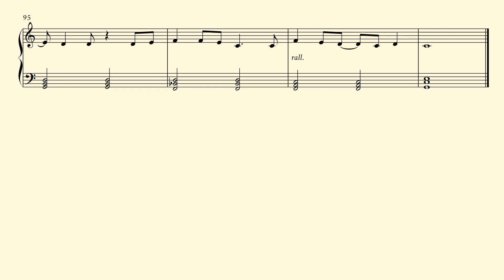WHEN EMMA FALLS IN LOVE - Taylor Swift - Easy Piano Sheet Music (C Major)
This is a very nice arrangement for When Emma Falls in Love, by Taylos Swift, from Speak Now (Taylor's version) album, for Easy Piano, in C Major

If you are a beginner at the piano or a Taylor's fan, this sheet music of When Emma Falls in Love is perfect for what you are looking for. Enjoy it!